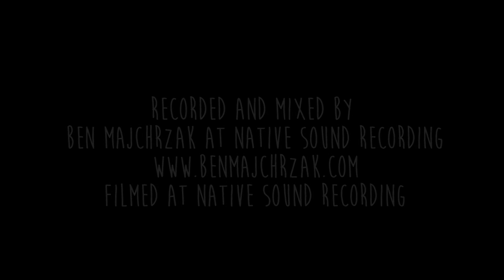We Are The Northern Lights - "Live At Native Sound Recording" (Interview 7/8/17)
Live Interview with "We Are The Northern Lights" before their live performance at Native Sound Recording in St. Louis, MO on July 8, 2017.

Recorded and Mixed by Ben Majchrzak at Native Sound Recording
Filmed at Native Sound Recording, St. Louis, MO